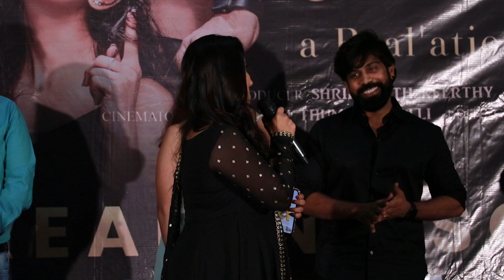Jyothi Raj Speech | Love You Too Movie Press Meet | Aata Sandeep | Friday Poster